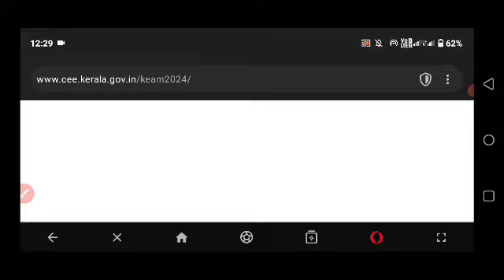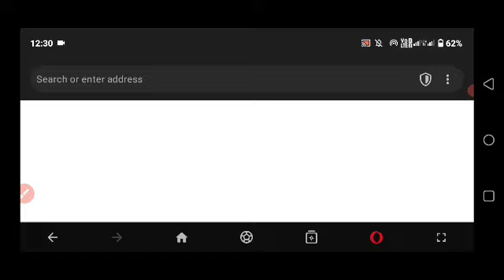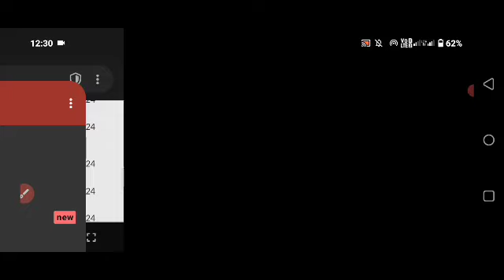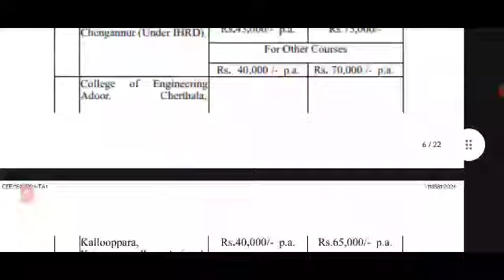KEAM 2024| engineering, pharmacy/Bpharm option registration നാളെ അവസാനിക്കും,architecture rank list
engineering, pharmacy, architecture
medical(mbbs | bds | homeo | sidha | unani |  ayurveda)&
medical allied courses( agriculture | vetinery | fisheries | co operation & banking | btech biotechnology | climate change and environmental science)admission
2024 sslc exam
sslc 2024
2021 sslc exam date
2024 sslc exam time table kerala syllabus
sslc exam time table 2024 kerala
2020-21 sslc exam time table